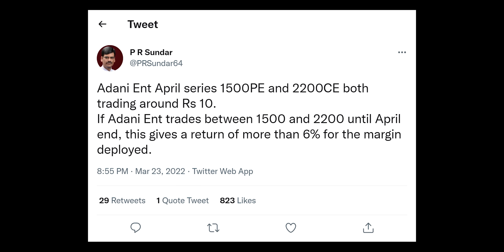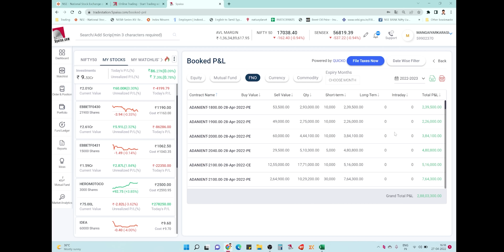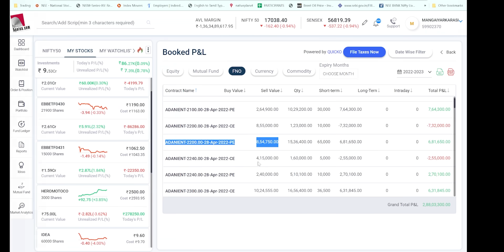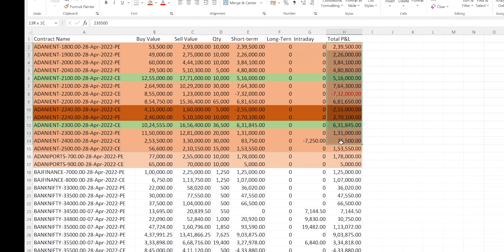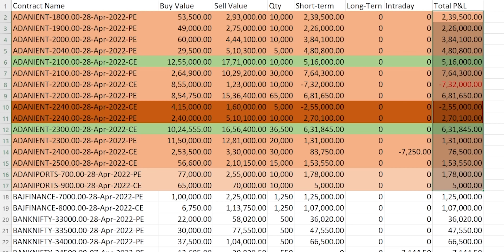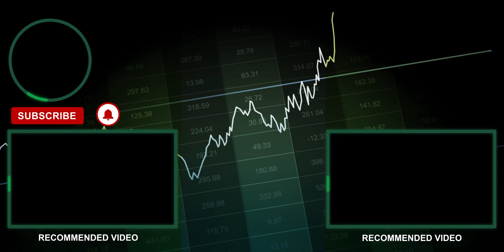ADANIENT Trading Strategy: -7 LAKHS to +38 LAKHS Through Firefighting!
► STOCK BROKERS WE RECOMMEND:
► IMPORTANT LINKS

► TIMESTAMPS

00:00